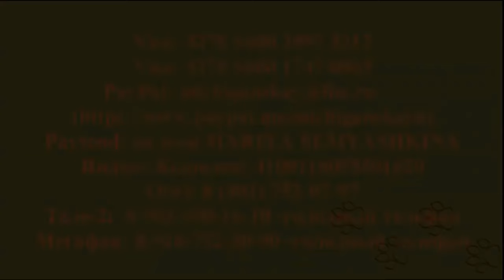Его жизнь это ваше решение Спасти пса Честера😱🙏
спасение онлайн rescue online
Они не виноваты в том что так складывается их судьба!
У нас - очередная боль и трагедия, пёс Честер!🙏🙏🙏
Бездомный пёс живущий на дачах  долго бегал с переломанной гниющей лапой,
мучаясь от боли.Одна неравнодушная написала о нем Наташе.
Наташа подсказала обратиться в приюты и к волонтерам. Но...
Все волонтёры Калужской области отказали..Полный игнор..💦
Честера нужно срочно везти в клинику, пока в лапе не начался необратимый процесс.
Он пока на платной передержке.
Поможем или отвернёмся???🏠📣
Друзья, от нас с вами зависит жизнь
этого беззащитного молящего о помощи существа!

Вам всем спасибо искреннее за всех спасенных хвостиков.❤️

Наши реквизиты:
Карты Сбербанка
Visa: 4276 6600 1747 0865
Paysend: на имя MARIYA SEMYASHKINA
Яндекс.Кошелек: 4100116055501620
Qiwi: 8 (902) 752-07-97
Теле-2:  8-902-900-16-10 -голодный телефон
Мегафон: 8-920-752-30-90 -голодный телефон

Мы проверили новую систему, деньги доходят отлично и без проблем:
1.Регистрация несложная, нужны телефон и почта. Полученный на телефон код ввести в нужное поле.
2.Чтобы  Правильно завершить Регистрацию, дождитесь прихода подтверждающего письма на  ВАШУ почту И ПРОЙДИТЕ по ссылке.
3. После подтверждения на почте - первый  денежный перевод
Данные получателя: MARIYA SEMYASHKINA
карты Сбербанка
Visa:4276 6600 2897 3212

АВТОПЛАТЁЖ!!!

Подключить услугу «Автоплатеж» можно несколькими способами:
1. Через сайт Сбербанка.
2. Через банкомат.
3. В отделении банка.
4. Через «Мобильный банк»